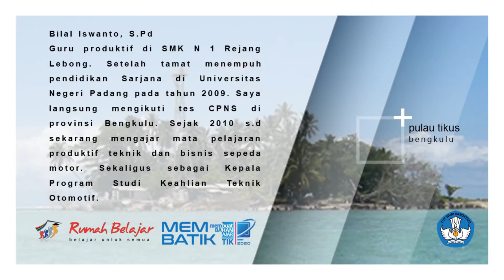PRINSIP KERJA KOPLING OTOMATIS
Bagaimana kopling otomatis bekerja memutus dan menghubungkan putaran mesin ke poros roda belakang.
Mata Pelajaran : Pemeliharaan Mesin Sepeda Motor
Kelas                  : XI
Kompetensi      : KD.10. Menerapkan cara perawatan sistem kopling otomatis